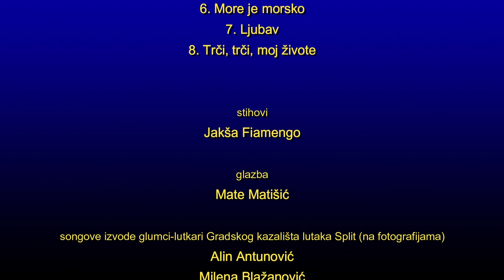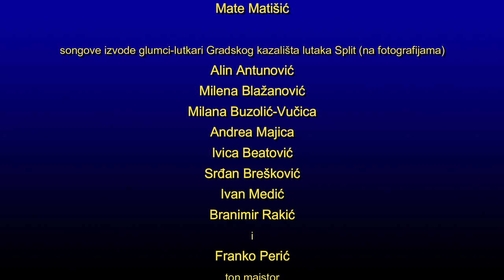GKL Split: More iz ormara - pjesmarica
MORE IZ ORMARA
Stihovi: Jakša Fiamengo
Skladatelj: Mate Matišić

Songovi iz predstave "More iz ormara"
1. Ja sam mala libica
2. More u Komiži
3. Ne dajte im da odrastu
4. Šuti k'o riba
5. Živjela gimnastika
6. More je morsko
7. Ljubav
8. Trči, trči, moj živote

Songove izvode: Alin Antunović, Milena Blažanović, Milana Buzolić-Vučica, Ivica Beatović, Srđan Brešković, Ivan Medić, Branimir Rakić i Franko Perić
Foto 2009.: Matko Biljak
Foto 2019.: Jelena Popić
Pjesmaricu uredila: Željana Cvitanović

O predstavi "More iz ormara":
Autor: Jakša Fiamengo
Redatelj: Ladislav Vindakijević / Obnova (2019.): Srđan Brešković / Kreator lutaka i scene: Vojo Radoičić / Kostmografkinja: Marija Žarak / Skladatelj: Mate Matišić / Scenski pokret i koreografija: Maja Đurinović
Igraju: Srđan Brešković (alt. Branimir Rakić), Milena Blažanović, Ivica Beatović (alt. Ivan Medić), Milana Buzolić-Vučica, Alin Antunović i Andrea Majica
U predstavi sudjeluju i: Zdravko Radovniković i Tomislav Metličić

Premijera u GKL-u: 2009.